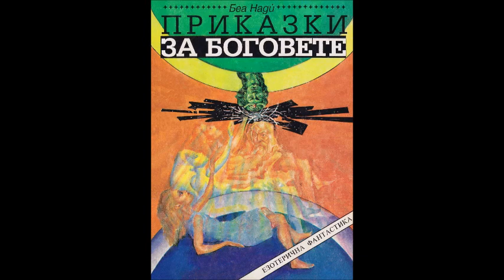Беа Нади-серия Приказки за боговете-книга 1 - Приказки за боговете - част 1/5 (Аудио книга) Фентъзи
"Приказки за Боговете" трудно може да се припише към определена категория романи – фантастика, фентъзи, любовен роман, езотерика. Има от всичко по малко, но е най-вече приказка за възрастни. Тя ви потапя в един свят на Богове, хора, ангели и дяволи, който би могло да бъде и нашият, реалният свят.

Главната героиня е пренесена в света на ангелите, за да им върне Камъкът на мъдростта, откраднат от Създателя на човекоподобна цивилизация на друга планета. Докато се справи с тази задача, тя открива смущаващи факти за произхода си.